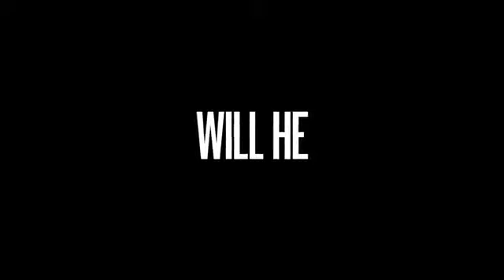Messiah Season 1 trailer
A wary CIA officer investigates a charismatic man who sparks a spiritual movement and stirs political unrest. A fictional story not based on true events.

Starring:Michelle Monaghan,Mehdi Dehbi,John Ortiz
Creators:Michael Petroni